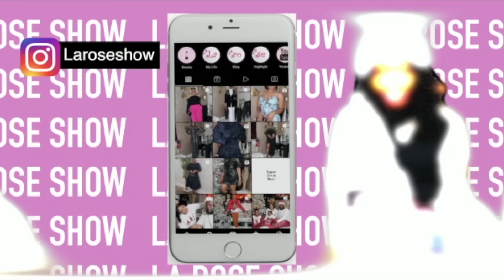LaRoseShow: SHEIN vêtements et accessories grand haul | Try on haul | Déballant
Liens courts et références:
Transparent Strap High-Heel Sandals
SHEIN Yoga Basic 3pcs Seamless Zipper Up Sports Jacket & Tank Top & Leggings
Pearl White Marbling Minimalist Acrylic Evening Bags For Women, Crossbody Bag With Detachable Gold Chain For Wedding Party Gif
SHEIN BAE Valentine's Day And New Year'S Eve Tube Top Off-Shoulder One-Shoulder Long-Sleeved Sexy Pattern Women Top
SHEIN BAE Valentine's Day Pattern Gradient Tube Top Off-The-Shoulder Top And Long Skirt Summer Sexy Women Two-Piece Set
LEYU Mock Neck Stirrup Hem Lace Unitard Jumpsuit Without Lingerie Set
SHEIN BAE Slim Fit Tie Dye Long Sleeve Dress
Futuristic Metal Punk Style Shell Shaped Clutch Bag For Party And Fashion Matching
SHEIN SXY Women's Summer Striped High Neck Short Sleeve Knitted Top And Bodycon Skirt Knitwear Set
SHEIN Slayr Women's Geometric Pattern Sleeveless Sweater Dress With Fish Tail Hem
Party & Vacation Season Promotions, Classic Elegant Women's High Heel Sandals With Crystal Heel, Square Toe, Chunky Heel, Transparent Strap & Decorative Design For All Seasons In Coffee Brown Color